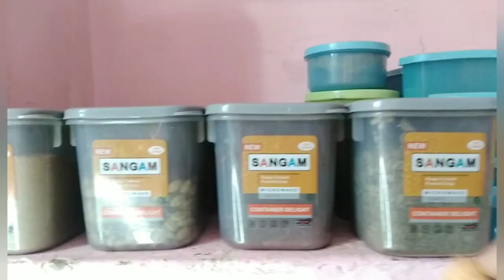ना दवाई ना केमिकल घरेलू तरीके से भगाए चूहे😱|Get rid of mouse |Chuha bhagane ka asan tarika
आज मैं आपके लिए एक नया घरेलु नुस्खा लेकर के आई हूँ, 5 मिनट में मच्छर मक्खी कॉकरोच और चूहे भगाने का असरदार नुस्खा, बस 1 चम्मच मिलाकर पौंछा लगा लो अगर फ्रेंड आपको को मेरी रेसिपी पसंद आए तो वीडियो को लाइक शेयर जरूर करें मच्छर काटना तो दूर आपके पास भी नहीं आ पाएंगे / मात्र 1 मिनिट में मच्छर भगाये | How to Kill Mosquitoes.
मच्छर, मक्खी,कॉकरोच, छिपकली, चूह, खटमल, केंचुआ, चींटी को बस 1 तरीका. khatmal marne ka totka.
पौंछा इस तरह से लगालो एक भी मच्छर घर के अंदर घूस नही पाएगा | Machar Bhagane Ka tarika

Chiti bhagane ka tarika
 chiti bhagane ke upay
Chiti bhagane ka tips
 Khatmal marne ka totka
chipkali bhagane ka upay
chipkali kaise bhagaye
 machchar kaise bhagaye
 makkhi kaise bhagaye
cockroach kaise bhagaye

अगर आप कॉकरोच से परेशान हैं तो अपनाएं यह जबरदस्त ट्रिक्स आपके घर कॉकरोच कभी होंगे तक नहीं, कॉकरोच कैसे भागे कॉकरोच को कैसे भगाए कॉकरोच को कैसे मारे, Ridof Cockroach, COCKROACH KILL, Cockroach ko kaise bhagaye, Cockroach ko marne ki dawa, Get ridof Cockroach, कॉकरोच को कैसे मारे, कॉकरोच के घरेलू नुस्खे कॉकरोच को भगाने का घरेलू नुस्खा, कॉकरोच को मारने का घरेलू उपयोग उपाय, कॉकरोच को मारने का तरीका, Cockroach marne ka tarika, Kokroj marne ka tarika, कॉकरोच मारने की दवा

6 makkhi bhagane ka tarika, makkhi bhagane ka tarika asan tarika. makkhi bhagane ka gharelu nuskhe, makkhi bhagane ke upay, makkhi bhagane ke nuskhe, makkhi bhagane ka gharelu nuske apay, makkhi bhagane ka tarika. batao, makkhi marne ka tarika in Hindi, makkhi makkhi makkhi makkhi makkhi, makkhi marne ka spery dawai, makkhi bhagane ki vidhi, makhi, makhi bhagane ka tarika makhi bhagane ka, makhi kaise bhagaye

मच्छर, मक्खी,कॉकरोच, छिपकली, चूहा, खटमल केंचुआ, चींटी को बस 1 तरीका Kechua get rid chiti bhagane ka tarika get-rid chiti bhagane ka tarika get-rid chiti bhagane ka tarika get-rid chiti bhagane ka tarika